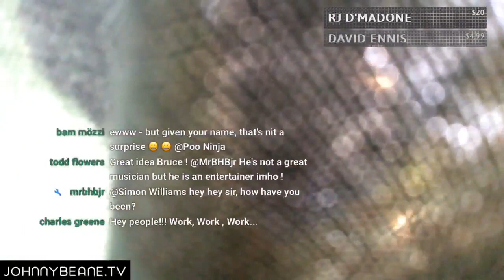Early morning Wednesday vlog from Santa Cruz 5/29/19 Part 1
I have T-Shirts, Stickers, Coffee Mugs & more now available!

Thank you to Guitar Player Magazine for the EVH Guitar Lesson Feature!

When i vlog from my phone or play guitar LIVE on my channel i use Streamlabs OBS.

Johnny Beane
4768 Soquel dr
Soquel, CA
95073
USA